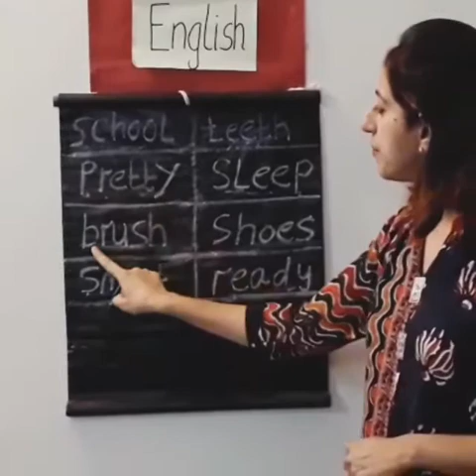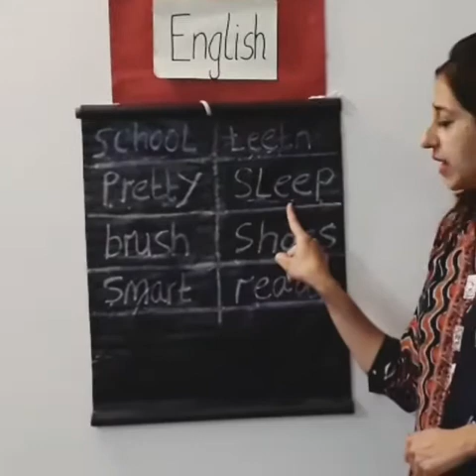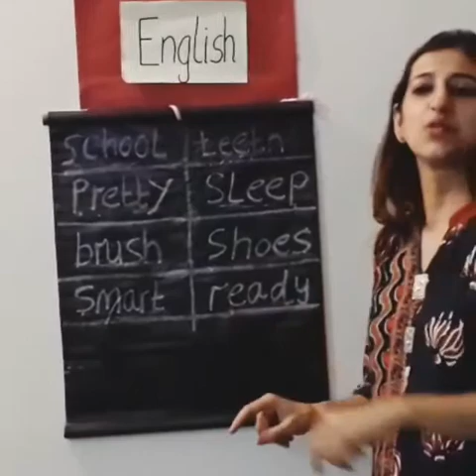The Orbis School M - Sr KG - English - Wake Up Pari - Vocabulary list - 3